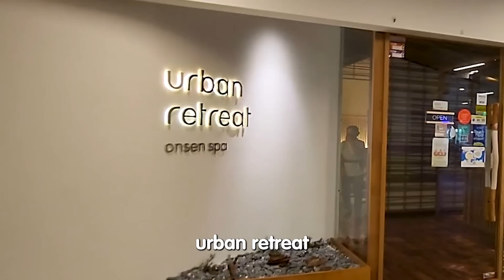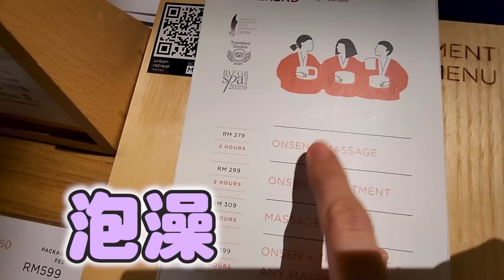【帶媽媽去享受】吉隆坡五星級燭光晚餐+日本鹽浴spa | 附送阿姨出水芙蓉画面...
看到我妈想吐又不舍得吐～就知道我们不是什么有钱人家了... 哈哈哈😂
这个价钱也许对一些人来说不是什么大数目，
但对我们这种中阶层的人来说；
真的没有什么特别节日还是特别重要的人物（除非中彩票😅），
我们也不舍得花这么多钱来吃一餐... (感恩🙏)
但我觉得如果是给我妈妈，我希望尽我所能，给她体验世界上最好的东西~
就像从小她就那么对我那样～❤️
不过，我觉得全世界最顶级的，都比不过“陪伴”来得珍贵吧～😊